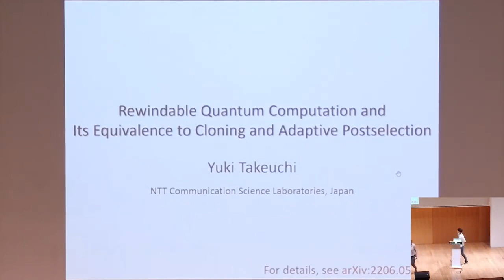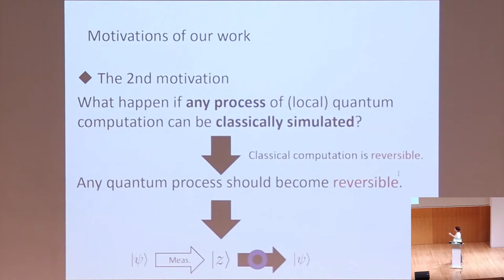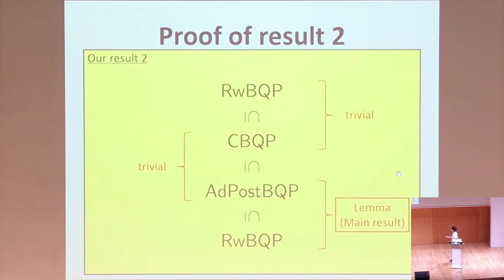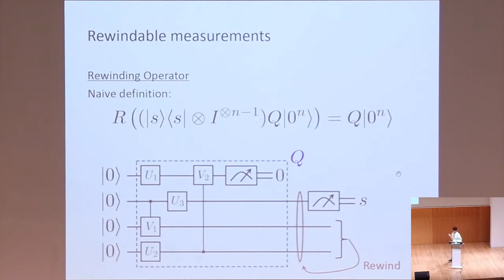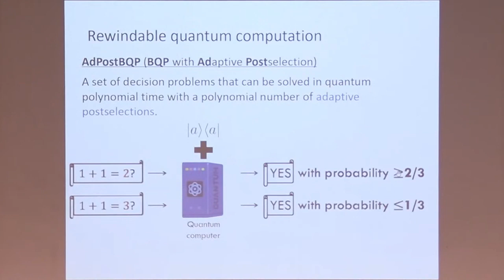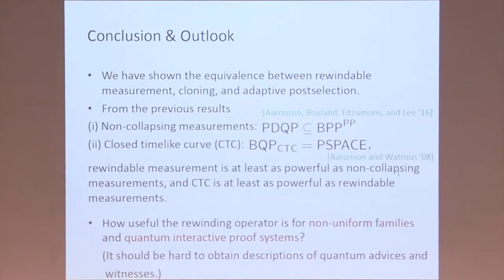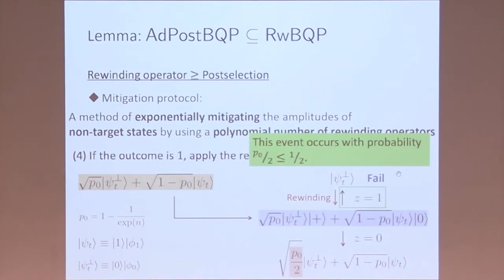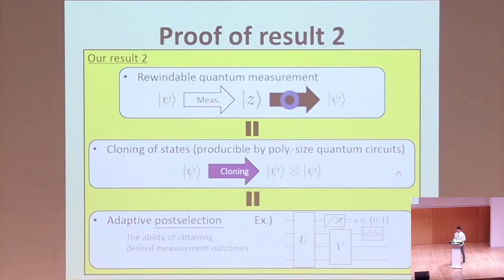Rewindable Quantum Computation and Its Equivalence to Cloning - Yuki Takeuchi | TQC 2023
Yuki Takeuchi
Rewindable Quantum Computation and Its Equivalence to Cloning and Adaptive Postselection

We define rewinding operators that invert quantum measurements. Then, we define complexity classes $latex {\sf RwBQP}$, $latex {\sf CBQP}$, and $latex {\sf AdPostBQP}$ as sets of decision problems solvable by polynomial-size quantum circuits with a polynomial number of rewinding operators, cloning operators, and adaptive postselections, respectively. Our main result is that $latex {\sf BPP}^{\sf PP} \subseteq {\sf RwBQP} = {\sf CBQP} = {\sf AdPostBQP} \subseteq {\sf PSPACE}$. As a byproduct of this result, we show that any problem in $latex {\sf PostBQP}$ can be solved with only postselections of outputs whose probabilities are polynomially close to one. Under the strongly believed assumption that $latex {\sf BQP} \nsupseteq {\sf SZK}$, or the shortest independent vectors problem cannot be efficiently solved with quantum computers, we also show that a single rewinding operator is sufficient to achieve tasks that are intractable for quantum computation. In addition, we consider rewindable Clifford and instantaneous quantum polynomial time circuits.

18th Conference on the  Theory of Quantum Computation, Communication and Cryptography.

Phasecraft, UK
ML4Q, Germany
Dulwich Quantum